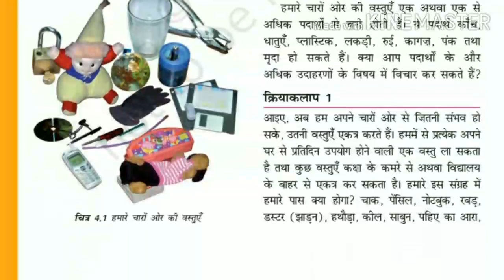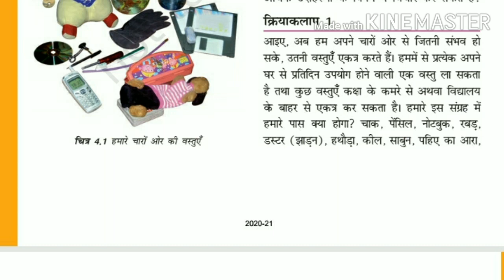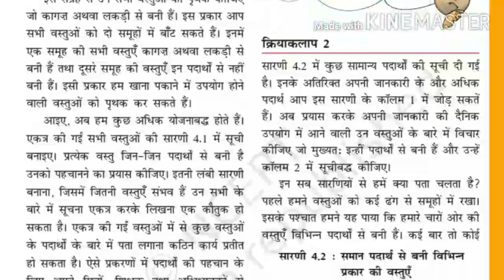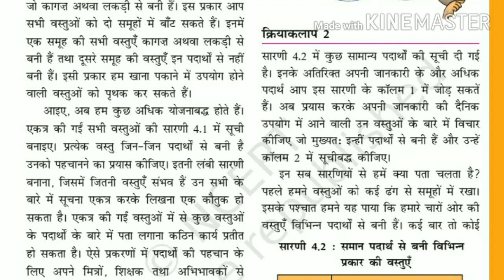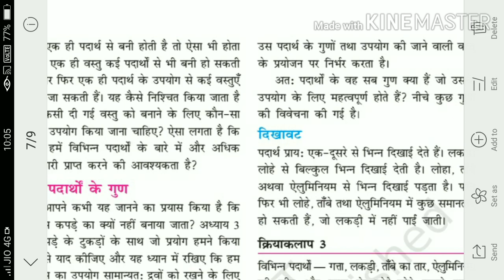Class 6th | Science | Grouping of Materials | Part 2 | Ajay Deol